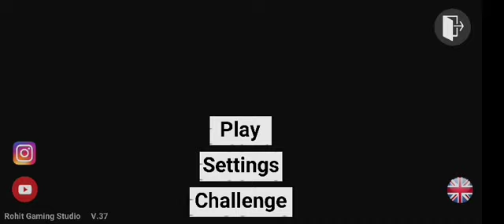May 24, 2024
Video from Senthilkumar S